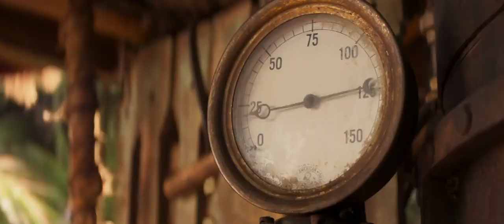Disney's Jungle Cruise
Jungle Cruise is an upcoming American adventure film based on the Disney theme park attraction of the same name. Wikipedia

Initial release: July 23, 2020 (Singapore)

Based on: Jungle Cruise; by: Harper Goff; Robert A. Mattey

Producers: Dwayne Johnson, Dany Garcia, Hiram Garcia, Beau Flynn, John Davis, more